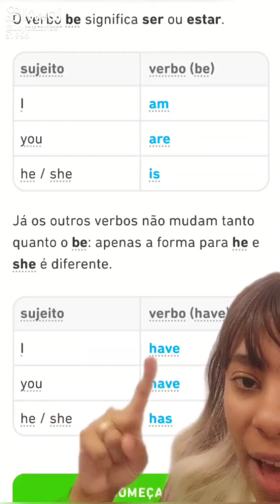Inglês Básico Verbo Have!